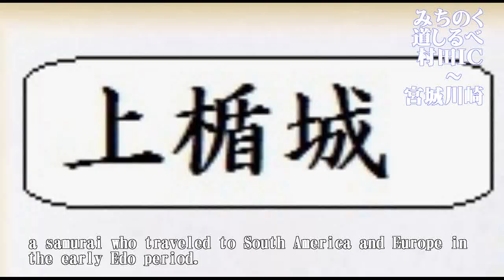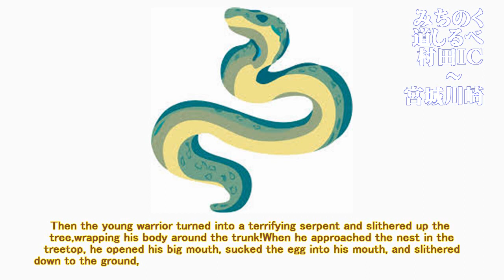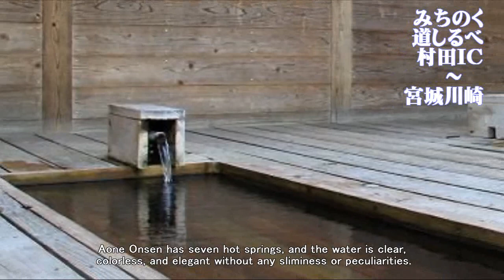（たおやかインターネット放送)車窓からみちのく道しるべ自然と共生する町川崎町Kawasaki, a town living in harmony with nature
仙台市の南、近郊でありながら、蔵王山麓に属する山岳丘陵地帯と河岸段丘の発達した山間盆地に区分できる自然豊かな地域
Although located in the south of Sendai City and its suburbs, the area is rich in nature and can be divided into a mountainous hilly area at the foot of Mount Zao and a mountainous basin with river terraces.